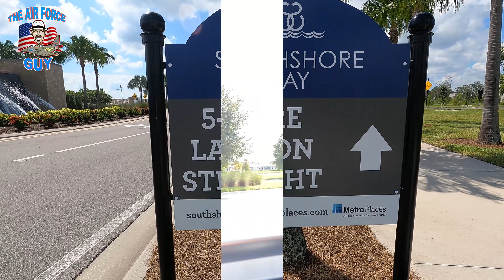Checkout SouthShore Bay Lagoon Community - w/Paul "The Air Force Guy"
Intro to  SouthShore Bay in Wimauma, Florida!

If you are looking for a neighborhood that offers a gated community, close to stores and has a Lagoon in a Golf Cart Community, this may be just for you.  D.R. Horton has homes for sale and Lennar has homes for sale in the 55 and better community.

Paul Chamberlain, Jr
"The Air Force Guy"
REALTOR® SFR® MRP®
Certified Residential Investment Specialist
Educator - Customer Service Expert
Licensed Real Estate Agent
KW South Tampa